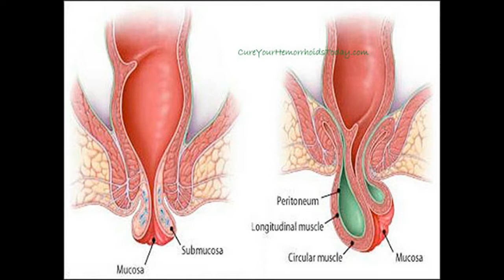Bài thuốc "BÍ TRUYỀN" chữa bệnh trĩ của người dân tộc được nhiều người tin dùng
Bài thuốc BÍ TRUYỀN chữa bệnh trĩ của người dân tộc được nhiều người tin dùng#suckhoevalamdep, suckhoe, lamdep, meovathay, tri benh,

Trong 54 dân tộc anh em với những nét đặc trưng về văn hóa riêng thì người H’mông có thế mạnh về thuốc chế biến từ thảo dược. Đây cũng là lý do vì sao con gái H’mông rất xinh với làn da trắng trẻo hồng hào và thân hình đầy đặn. Họ sống khỏe mạnh và ít khi phải sử dụng đến thuốc Tây bởi lúc nào cũng có sẵn trong nhà những bài thuốc thảo dược. Mặc dù đã có rất nhiều nhà khoa học về đây nghiên cứu những bài thuốc do người H’mông sáng tạo ra song họ chỉ biết công nhận chứ không thể giải thích được vì sao từ thời đó mà người H’mông đã biết cách điều chế những bài thuốc gồm nhiều vị đến vậy.
Hiểu rõ được nguyên tắc, muốn chữa dứt điểm bệnh trĩ là phải chữa từ bên trong, cắt đứt mọi nguyên nhân gây bệnh chứ không đơn giản chỉ là chữa “hời hợt” ở bên ngoài, dăm bữa nửa tháng bệnh lại tái phát nên người H’mông đã sáng tạo ra bài thuốc gồm các vị thảo dược có tác dụng can ty bổ thận, đả thông khí huyết, điều trị bệnh trĩ từ trong ra ngoài.

-  99% phụ nữ “điên cuồng” đi mua oxy già về trị mụn, dưỡng da, làm trắng răng sau khi phát hiện công dụng: